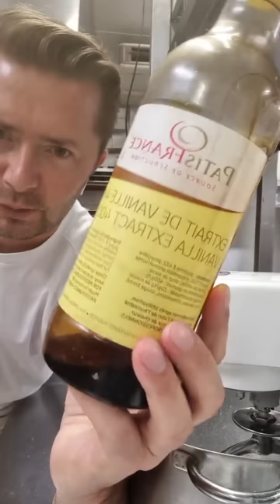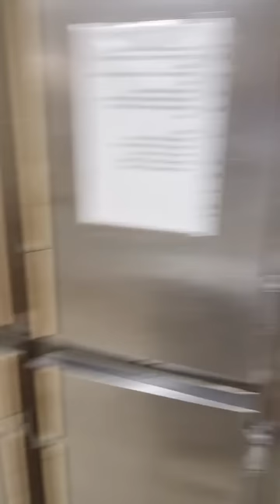Яблочные пироги из Монте-Карло от Шеф-кондитера Александра Селезнёва / Monte Carlo Apple Pies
250 гр слив масла и 250 гр сахар пудры взбить до бела,
затем попеременно добавляем 250 гр яйца и 250 гр муки +1 ч.л. разрыхлителя, немного ванили и корицы.

Разложить на 2 формы, сверху выложить яблоки (очищенные и порезанные на 8 долек. Выпекать при 180 град 40 мин.